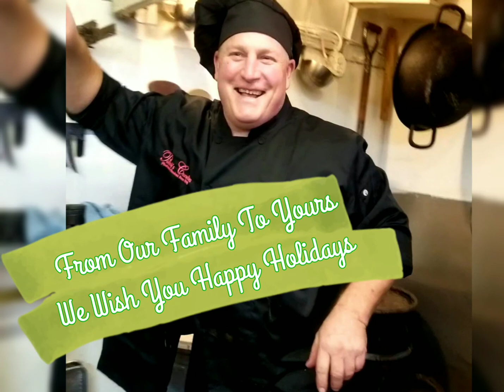Happy Holidays from Pollak's Candies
Handmade Chocolates from Pollak's Candies.  A display of our assortment of milk and dark chocolates, roasted cashews and decadent treats.  A third-generation family business since 1948.